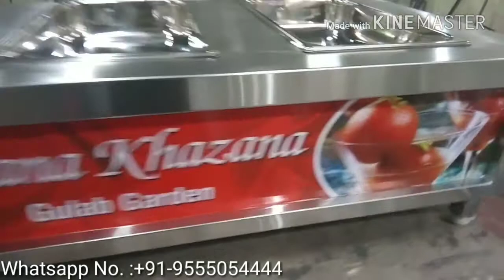Catering Display Counter Design specially design for Indian wedding with all inbuilt equipment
Commercial Catering Display Counters is best for those caterers who were displaying food products it help them to Display catering food products in large scale #1.

In these video you will see the how to check Catering counter before purchasing and what are the important points to remember at the time purchase.

Catering food making is an art and your art will perfect when you Display it perfectly and these video will help you for your purchasing of good quality equipment.

About: Akreeti Industries is a YouTube Channel, where you will find Commercial kitchen technological videos in Hindi, New Video is Posted Everyday :)